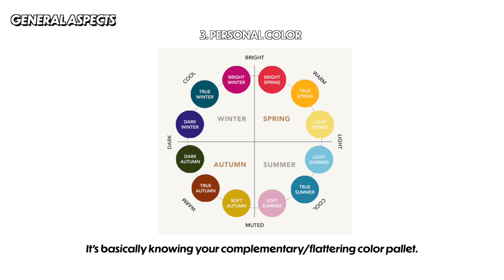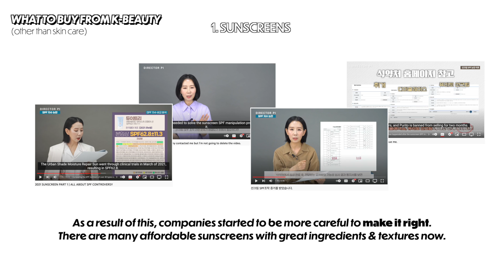ABOUT K-BEAUTY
00:00 INTRO
00:05 GENERAL ASPECTS
00:58 WHAT TO BUY FROM K-BEAUTY
01:42 TRENDING & RISING
02:15 OUTRO

MUSIC
Smith The Mister - Lucid